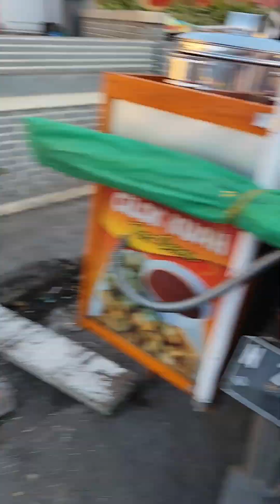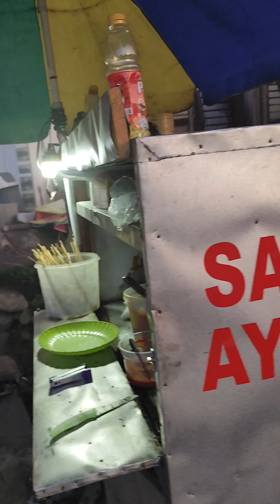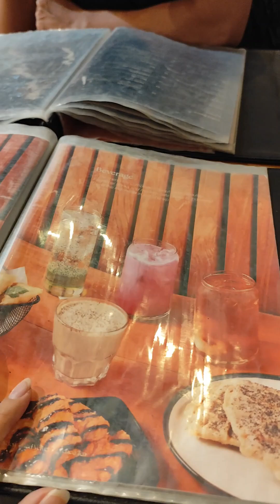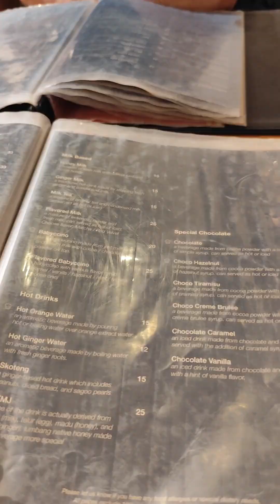ngày 10 - đông java